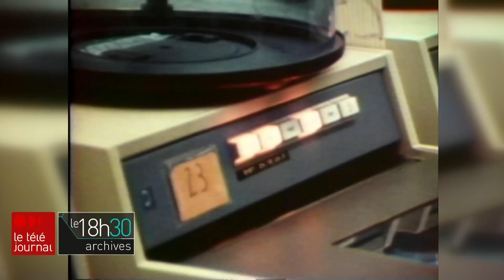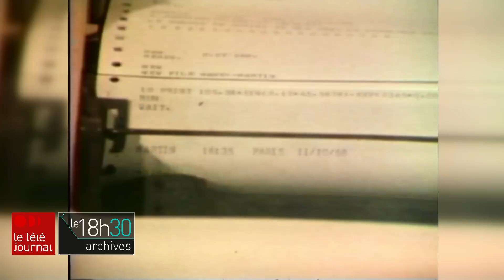Archives : l’intelligence artificielle, de la science-fiction à la réalité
Le développement de l'intelligence artificielle suscite de plus en plus de craintes, y compris chez ceux qui en sont les plus grands spécialistes.

Les patrons de grandes entreprises en intelligence artificielle étaient invités à en discuter à la Maison-Blanche jeudi (4 mai 2023).

Retour en archives avec Normand Grondin